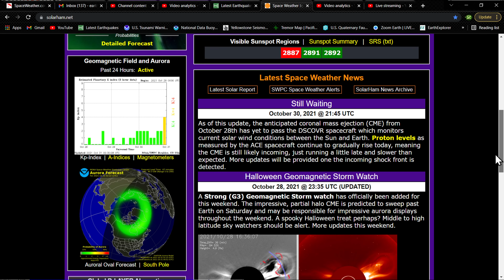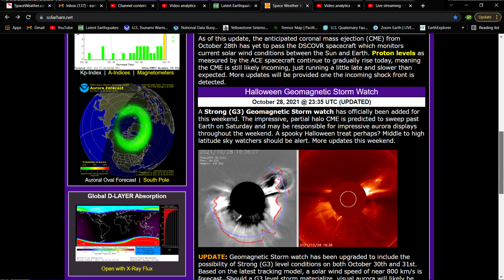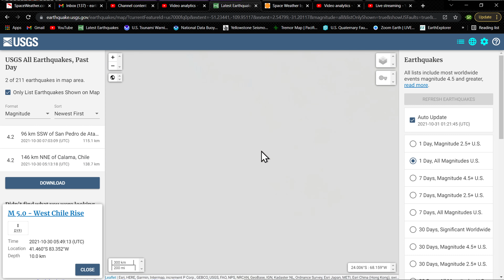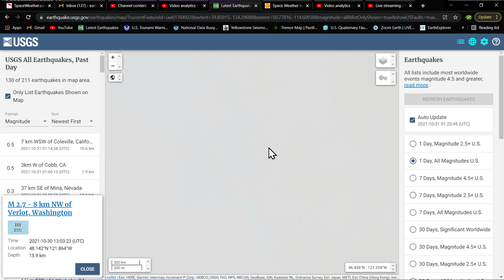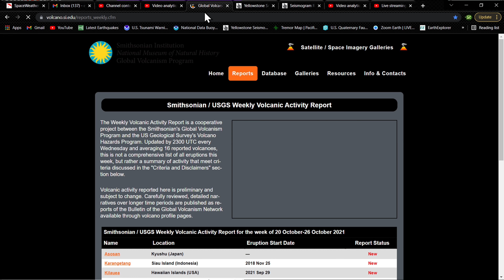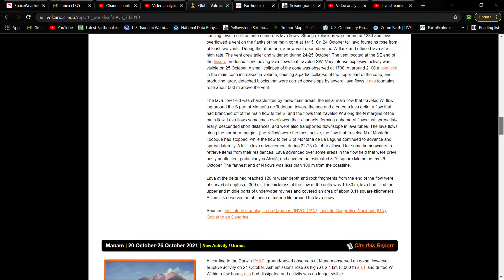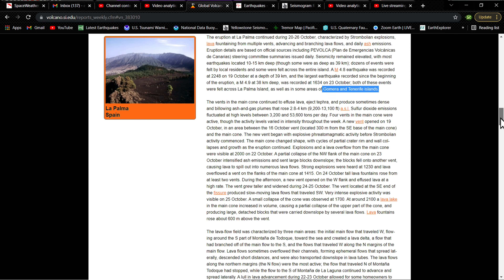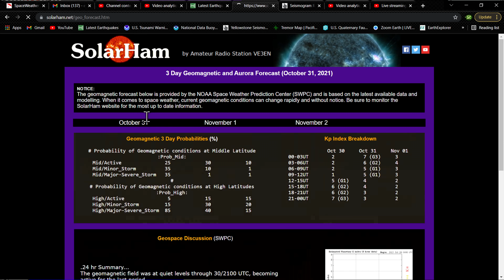CME impact update... Saturday night earthquake update 10/30/2021